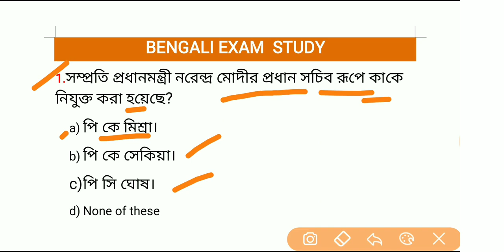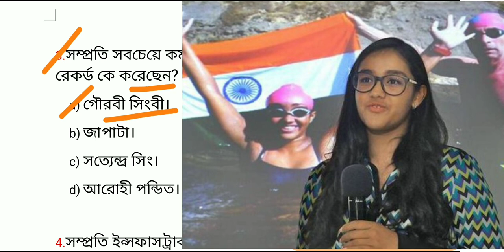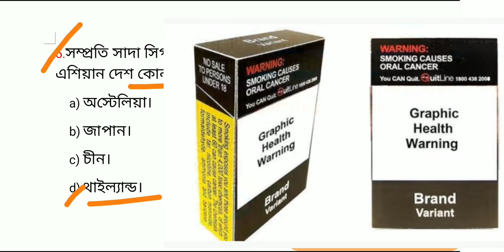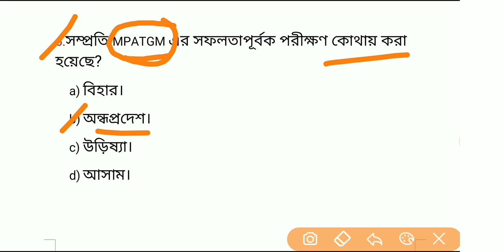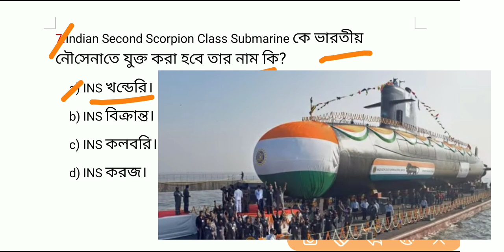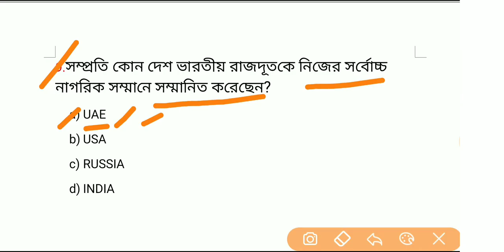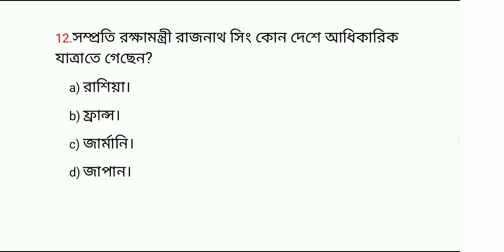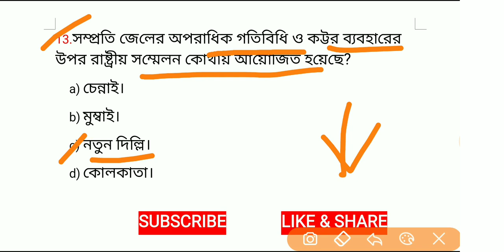Daily Current Affairs !! 14 September 2019 !! Bengali Exam Study !!